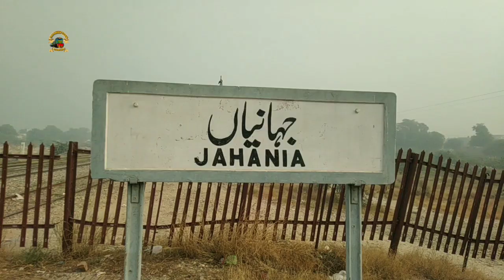Fast Action of GEU 40 9005 || Karakoram & Pak Business Express || Jahania Railway Station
Welcome To Railway Related Channel (Jahania Train Advanture)

Both Action are great well captured

   اسلام علیکم
قراقرم ایکسپریس :
مسافر ٹرین جو روزانہ پاکستان ریلوے کراچی اور لاہور کے درمیان چلتی ہے۔ یہ سفر 1,241 کلومیٹر (771 میل) کا شائع شدہ فاصلہ طے کرنے میں تقریباً 17 گھنٹے اور 45 منٹ کا وقت لیتا ہے، جو کراچی-پشاور ریلوے لائن کے ایک حصے کے ساتھ سفر کرتا ہے، خانیوال-وزیرآباد برانچ لائن اور شاہدرہ باغ-سانگلہ ہل برانچ لائن۔ اس ٹرین کا نام شمالی پاکستان کے مشہور پہاڑی سلسلے قراقرم کے نام پر رکھا گیا ہے۔

Daily Videos..
Station Reviews...
Journeys..
Train Passing

        (Jahania Train Advanture)